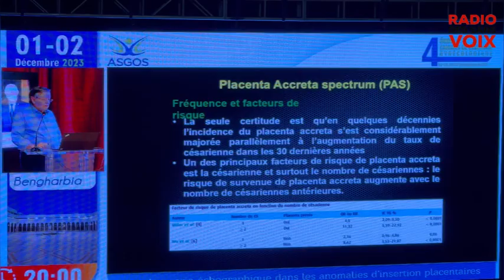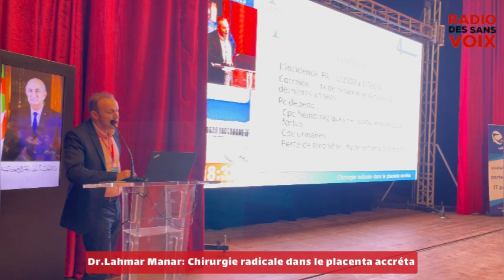4e congrès de chirurgie gynécologique : un recours abusif à la césarienne en Algérie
Sous le haut patronage du Ministre de la Santé de la population et de la reforme hospitalière et en collaboration avec l’hôpital Nefissa Hamoud -ex Parnet, l’Algerian_Society_of_Gynécologie_and_Obstetric_Surgery, ont organisé le 4ème congrès de chirurgie gynécologique, au Palais de la culture Moufdi Zakaria, le vendredi 1 et samedi 2 décembre 2023, en présence des spécialistes en néphrologie et en chirurgie générale.

Il a été question du Cancer de l’ovaire et de l’endomètre, de la chirurgie du prolapsus et du placenta accréta, tous liés au recours croissant à la pratique de la césarienne et qui causent plusieurs décès chez les femmes.

Lors de ce congrès qui a duré deux jours, de nombreuses opérations chirurgicales ont été effectuées au niveau du service gynécologie-obstétrique à l’établissement Hospitalo-universitaire (EHU) Nafissa Hamoud (ex Parnet) , diffusées en direct au profit des conférenciers au palais de la culture, en sus de plusieurs interventions.

Le Pr. Mokrane_Medjtouh chef de service et président de la société Algérienne de chirurgie gynécologique nous parle de ce congrès et de ses objectifs.